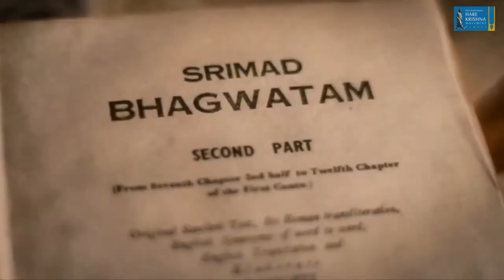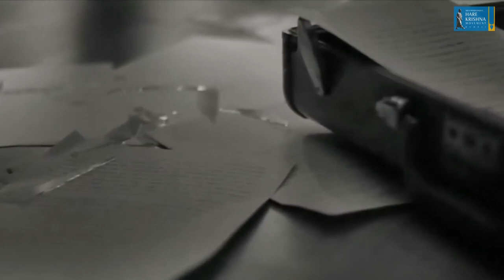Srila Prabhupada's arrival in the USA | THE EMPOWERED ACHARYA | SHORT FILM | HKM Mumbai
ABHAY’S (Srila Prabhupada) FRIEND Narendranath Mullik was insistent. He wanted Abhay(Srila Prabhupada) to see a sadhu from Mayapur. Naren and some of his friends had already met the sadhu at his nearby ashram on Ultadanga Junction Road, and now they wanted Abhay’s(Srila Prabhupada) opinion. Abhay(Srila Prabhupada) was reluctant to go, but Naren pressed him.

Śrīla Prabhupāda: At our first meeting, he ordered me to preach Kṛṣṇa consciousness in the West. I was then twenty-five years old, a married man with two children. I tried my best to carry out his orders and started managing Back to Godhead magazine in 1944 when I was still in household life.

Back in 1956, Srila Prabhupada in Delhi had been struggling and homeless. And now, as he considered his last two years of traveling out of Vrndavana, he(Srila Prabhupada)  felt that his position hadn’t really improved; perhaps Krsna didn’t want him to succeed in this way. But one positive thing he(Srila Prabhupada) had gained: determination to go to the West and preach. There he would surely meet with success.

Then, when I(Srila Prabhupada) wrote the book, Srimad Bhagavatam, First Canto was finished. Then I(Srila Prabhupada)  published the second part also. So after publishing three parts of the readings, then automatically, Guru Mahārāja gave me an indication that "Now you can start for America." So some way or other, in 1965 I went to America(USA), with great difficulty.

 I(Srila Prabhupada) took about two hundred sets of books. The customs clearance was done; I(Srila Prabhupada) told them, "Oh, I am taking these books for distribution. Not for sale." Anyway, they passed, and with these books I(Srila Prabhupada) reached America. And I was maintaining myself by selling these books for one year. There was no friend, and I(Srila Prabhupada) was living in an apartment with great difficulty. Still, the whole, I mean to say, stock, and my typewriter, my tape recorder—everything was stolen.
But my(Srila Prabhupada) Guru Maharaja wanted this. It is not that he is dead and gone. That is not spiritual. But I(Srila Prabhupada) had complete faith that my Guru Maharaja was with me. I(Srila Prabhupada) never lost this faith and that is a fact. I(Srila Prabhupada) never feel that I am alone.

Srila Prabhupada arrives in America,
Srila Prabhupada's Arrival in US,
श्रील प्रभुपाद का अमेरिका आगमन,
Srila Prabhupada's first years in America
50th Anniversary of Srila Prabhupad's Historic Travel to the US
iskcon

Srila Prabhupada is the spiritual ambassador who visited our planet to give us the message of Godhead and invite us to come back home – back to Godhead.